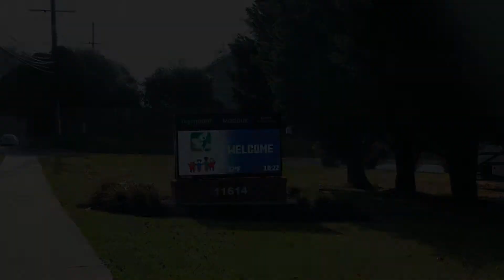New Sign Video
Thanks to the generosity of the Maryland Center for School Safety, Ivymount is proud to unveil our brand-new digital sign!